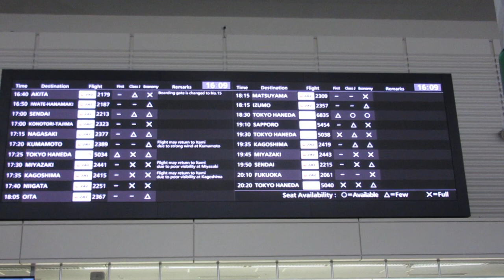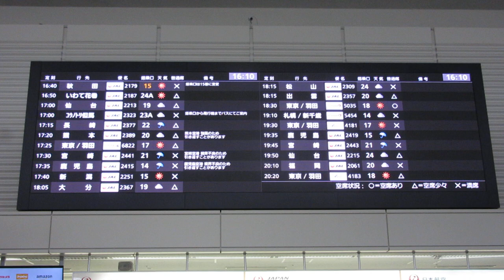JAL 日本航空 出発案内LED表示 大阪伊丹空港JALチェックインカウンター